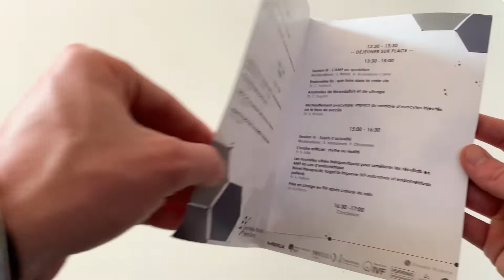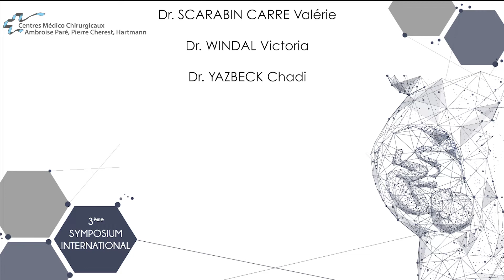3ème Symposium International d'AMP "En route pour l'excellence"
Le jeudi 3 février 2022, dans les jardins de Saint Dominique à PARIS, s'est tenu le 3ème Symposium International  de Pierre Cherest « En route pour l’excellence », organisé par le Centre d’AMP du groupe Ambroise Paré (Neuilly-sur-Seine).

Merci aux nombreux participants mais aussi et surtout à nos partenaires et intervenants qui ont fait de cette journée riche en communications scientifiques, un succès !

Music proposed by Cervonext Electro Music